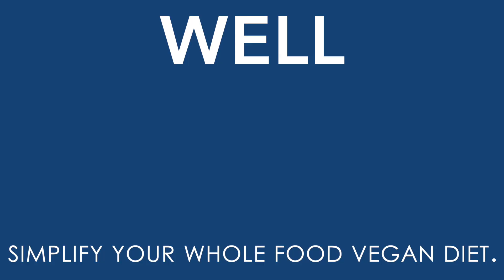Dr. Doug Lisle & Dr. Jen Howk - Focus on the Process!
I loved sitting down with two of my favorite people in the field of evolutionary psychology, Dr. Jen Howk and Dr. Doug Lisle! This is just Part 1 of a longer interview, with more to come soon.

In this installment we discussed the pleasure trap versus the ego trap and how easily one can play right into the other. It's not easy adopting a health promoting diet and lifestyle, and understanding these core concepts is paramount to one's success. We also discuss our tendency to focus too heavily on outcomes rather than the process! Hope you enjoy the interview!

Please pardon my bed head in this video. Or don't, I'm good with it.